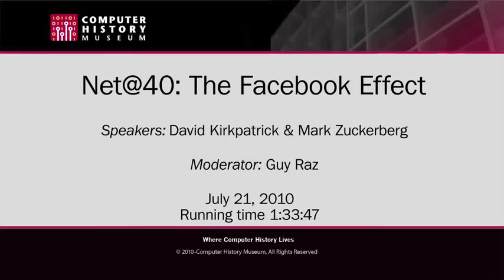Mark Zuckerberg & Facebook - Inside Story of the World's Fastest-growing Company 2014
Mark Zuckerberg is co-founder and CEO of the social-networking website Facebook, as well as one of the world's youngest billionaires.

Born on May 14, 1984, in White Plains, New York, Mark Zuckerberg co-founded the social-networking website Facebook out of his college dorm room. He left Harvard after his sophomore year to concentrate on the site, the user base of which has grown to more than 250 million people, making Zuckerberg a billionaire. The birth of Facebook was recently portrayed in the film The Social Network.

The Rise of Facebook

In 2005, Zuckerberg's enterprise received a huge boost from the venture capital firm Accel Partners. Accel invested $12.7 million into the network, which at the time was open only to ivy league students. Zuckerberg's company then granted access to other colleges, high school and international schools, pushing the site's membership to more than 5.5 million users by December 2005. The site then began attracting the interest of other companies, who wanted to advertize with the popular social hub. Not wanting to sell out, Zuckerberg turned down offers from companies such as Yahoo! and MTV Networks. Instead, he focused on expanding the site, opening up his project to outside developers and adding more features.

Zuckerberg seemed to be going nowhere but up, however in 2006, the business mogul faced his first big hurdle. The creators of Harvard Connection claimed that Zuckerberg stole their idea, and insisted the software developer needed to pay for their business losses. Zuckerberg maintained that the ideas were based on two very different types of social networks but, after lawyers searched Zuckerberg's records, incriminating Instant Messages revealed that Zuckerberg may have intentionally stolen the intellectual property of Harvard Connection and offered Facebook users' private information to his friends.

Zuckerberg later apologized for the incriminating messages, saying he regretted them. "If you're going to go on to build a service that is influential and that a lot of people rely on, then you need to be mature, right?" he said in an interview with The New Yorker. "I think I've grown and learned a lot."

Although an initial settlement of $65 million was reached between the two parties, the legal dispute over the matter continued well into 2011, after Narendra and the Winklevosses claimed they were misled in regards to the value of their stock.

Zuckerberg faced yet another personal challenge when the 2009 book The Accidental Billionaires, by writer Ben Mezrich, hit stores. Mezrich was heavily criticized for his re-telling of Zuckerberg's story, which used invented scenes, re-imagined dialogue and fictional characters. Regardless of how true-to-life the story was, Mezrich managed to sell the rights of the tale to screenwriter Aaron Sorkin, and the critically acclaimed film The Social Network received eight Academy Award nominations.

Zuckerberg objected strongly to the film's narrative, and later told a reporter at The New Yorker that many of the details in the film were inaccurate. For example, Zuckerberg has been dating longtime girlfriend Priscilla Chan, a Chinese-American medical student he met at Harvard, since 2003. He also said he never had interest in joining any of the final clubs. "It's interesting what stuff they focused on getting right; like, every single shirt and fleece that I had in that movie is actually a shirt or fleece that I own," Zuckerberg told a reporter at a start-up conference in 2010. "So there's all this stuff that they got wrong and a bunch of random details that they got right."
Mark Zuckerberg & Facebook - The Real Inside Story of Mark and the World's Fastest-growing Company 2014
facebook private profile viewer,
facebook od,
facebook login sign in,
profile viewer,